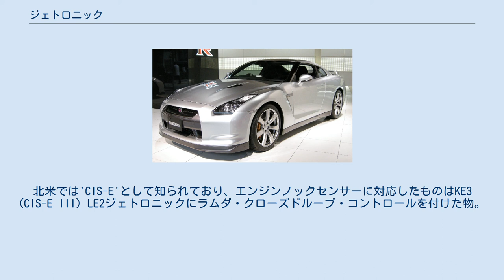ジェトロニック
ジェトロニックはドイツを本拠とする自動車部品と電動工具のメーカーであるロバート・ボッシュが1967年に発表したガソリンエンジン用の燃料噴射装置の名称で、ヨーロッパにおけるより経済的なエンジンへの需要の増大と、アメリカ・カリフォルニア州で公布された厳しい大気浄化法をクリアするのを目的に開発された。
 各世代毎に違う頭文字が付いている。
 アナログ燃料噴射。
'D'は ドイツ語の"Druck"(圧力)を意味しており、エンジン温度、エンジン回転数と並んで、吸入エア量をインテークマニホールドに設置された負圧センサで測定したインテークマニホールド圧を元に計算が行われ、インジェクタ内のシステム圧を一定に保つ電動フューエルポンプと組み合わせた。
VW 1600 LE/TLEに搭載され、量産型乗用車世界初の電子制御式ガソリン燃料噴射システムと1967年に登場した。
 なお「Dジェトロニック」という名称は後継機種が出てから付けられたもので、当初は単に「ジェトロニック」と呼ばれていた。
 機械式燃料噴射。
'K'は ドイツ語の"Kontinuierlich"(連続的な)を意味しており、ラムダ・クローズドループ・コントロールは付かない。
1973年にポルシェ・911Tに搭載されたのを皮切りにフォルクスワーゲン、アウディ、BMW、メルセデス・ベンツ、ロールス・ロイス、ベントレー、ロータス、フェラーリ、プジョー、ルノー、ボルボ、デロリアン、フォード・ヨーロッパなど18社の自動車メーカーが採用した。
このシステムが最後に採用された車種は1994年型のポルシェ・911 ターボ3.6。
 Kジェトロニックの派生版で、ラムダ・クローズドループ・コントロールが付いている物。
北米市場向けは、Ku-jetronicでUはUSAを示しており、カリフォルニアの排気ガス規制に対応するために開発され、のちにKEジェトロニックとなる。
1976年のボルボ・265に搭載されたのが初。
 電子制御機械式燃料噴射。
ECUはアナログ、デジタルどちらにも対応。
ラムダ・クローズドループ・コントロールアリとナシがある。
北米では'CIS-E'として知られており、エンジンノックセンサーに対応したものはKE3 (CIS-E III) LE2ジェトロニックにラムダ・クローズドループ・コントロールを付けた物。
北米市場向け。